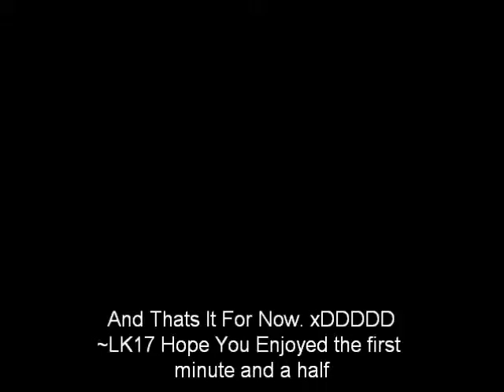My Little Mermaid Video Preview :D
My Little Mermaid Video Preview :D. I Actually love how its turning out. ^_^. ^_^ ~LK17